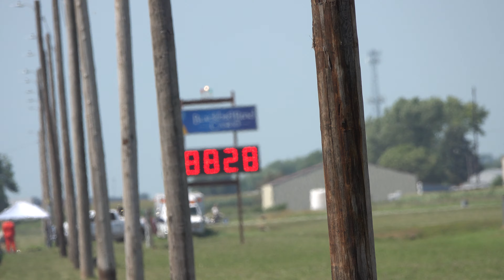Nancy Matter Racing Pass At Onawa Dragway.